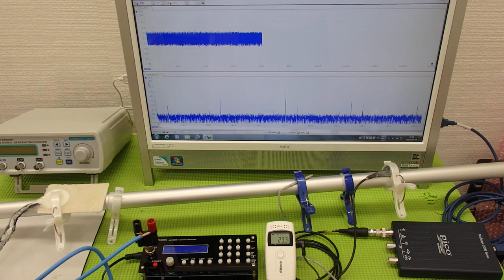超音波伝搬技術 Supersonic wave System technology